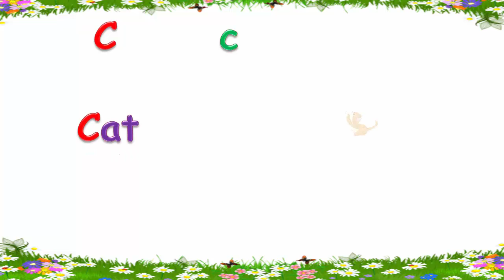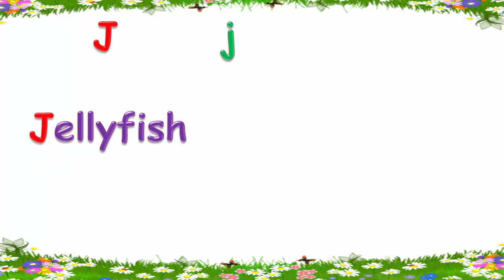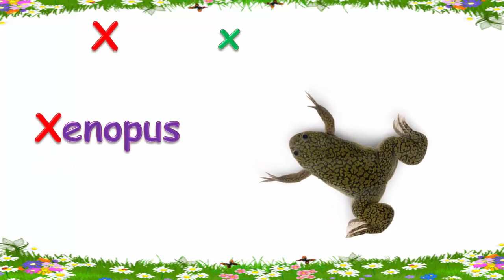Dạy bé học bảng chữ cái tiếng anh | em tập đọc qua các con vật dễ thương | Dạy tiếng anh cho trẻ em